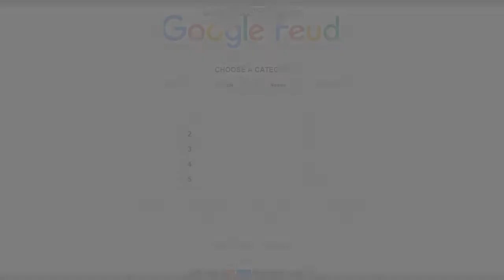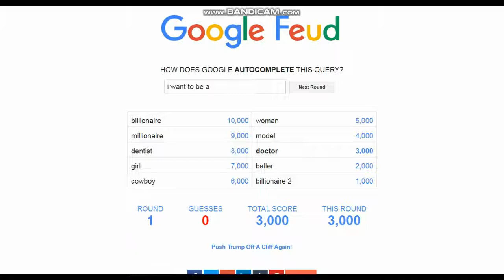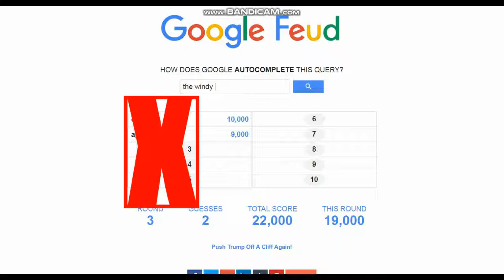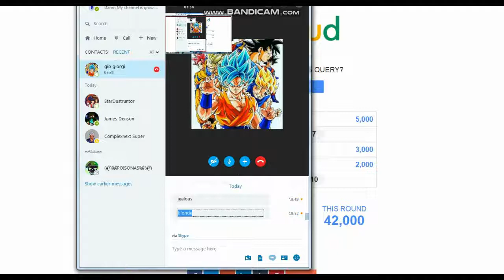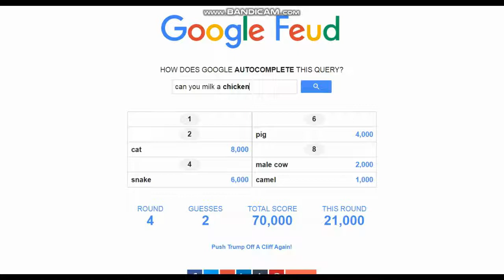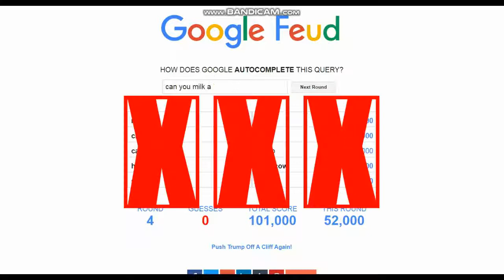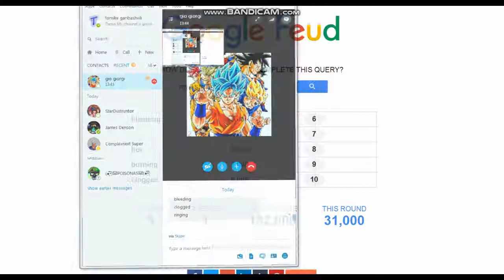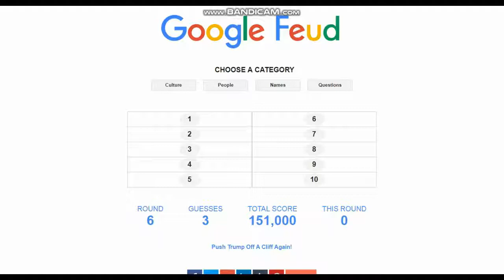Google Feud w/MAX G (READ DESCRIPTION)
Guys i have some bad news i think i wont be uploading videos on this october because i have to study for collage and i hope i can finish my exam well my exam will be in 28th of october and i hope i can complete it and after that i've might record couple of videos on november and then i will be off collage but at least i can give you guys some updates on my real life channel and anyways i'll see you in the future and stay Awesome good bye.